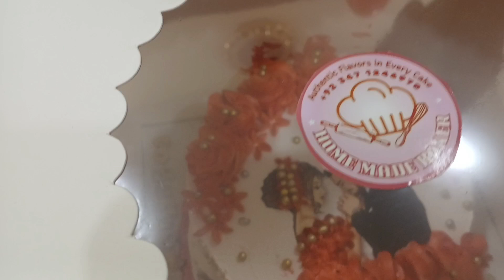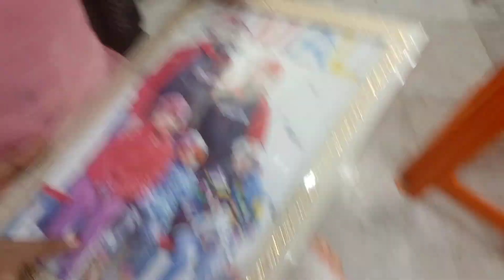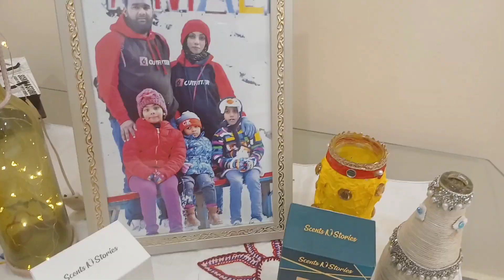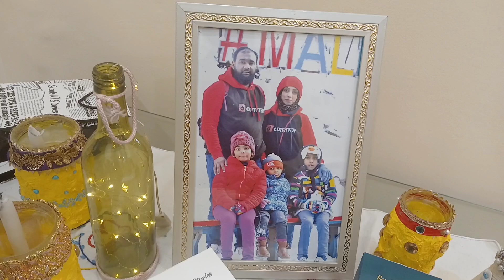Vlog | Celebrated 🥳 Marriage Anniversary | enjoy 😉 | Fun 😁 with shahnaz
Volg
Family volg
Funny volg
Celebration 🍾
All family  members ❤️ fully enjoyed
Celebrated marriage anniversary
Fun 😁 with shahnaz